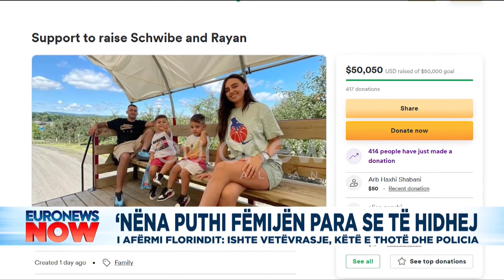'Nëna puthi fëmijën para se të hidhej’, i afërmi i aktorit: Ishte vetëvrasje, e thotë dhe policia